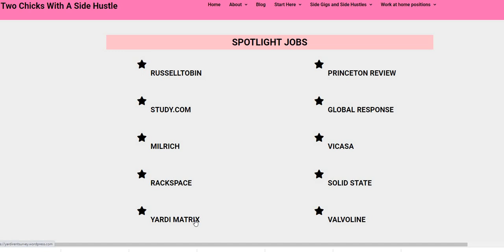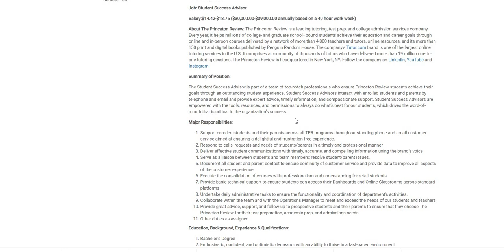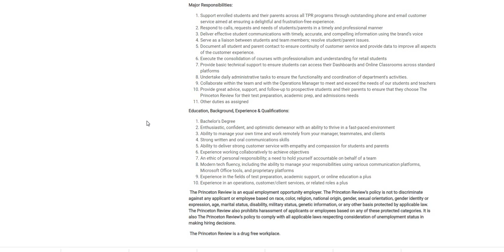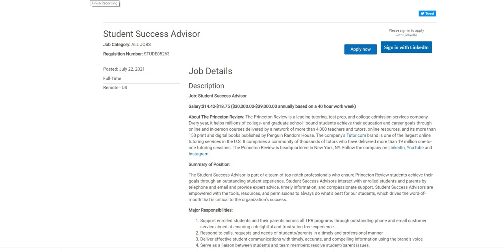Easy Peasy One Work From Home Job | Make up to $18 An Hour | Live Anywhere - USA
Easy Peasy One Work From Home Job | Make up to $18 An Hour | Live Anywhere - USA | onlinejobs | In this video I am discussing a student advisor position. You can make up to $18 an hour. This seems like an easy peasy one. You can live anywhere in the USA. I did not see any state restrictions on this one.

**Look for ( PRINCETON REVIEW)

📌TELUS INTERNATIONAL (FORMALLY KNOWN AS LIONBRIDGE IS HIRING AGAIN! RATER ~ PAYS $14 AN HOUR  (PLEASE USE TWO CHICKS AS THE REFERRAL)